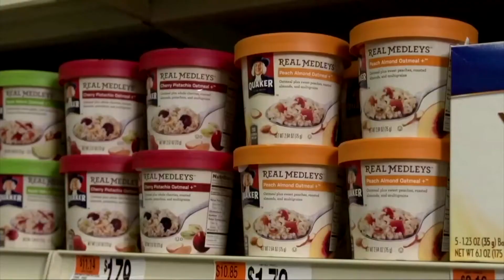Beyond Meat teams with PepsiCo to developed plant-based snacks and beverages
This video from Reuters outlines the impact of the newly announced deal and Beyond Meat's rapid growth in the US and beyond.